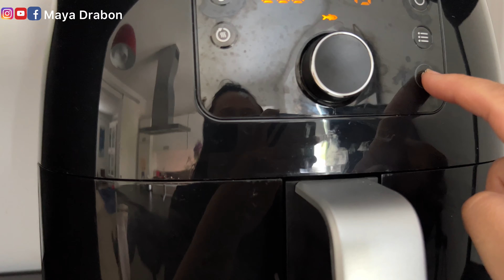MASAK SALMON ASPARAGUS PAKAI AIR FRYER KESUKAAN ANAK2